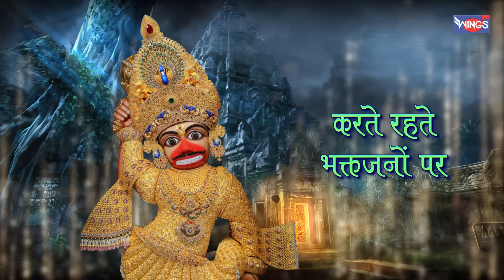Bechain Ho Pareshan Ho | Hanuman Ji Ke Bhajan | Hanuman Song | हनुमान जी का नाम -बैचेन हो परेशां हो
बैचेन हो परेशां हो  | Bechain Ho Pareshan Ho |  Hanuman Ji Ke Bhajan | Hanuman Songs | Bhakti Song

and start your day with "Bhajan India" to bring peace to your soul.🌸@bhajanindia

Credits:
Singer: Saurabh Mehta
Lyrics: Shardul Rathod